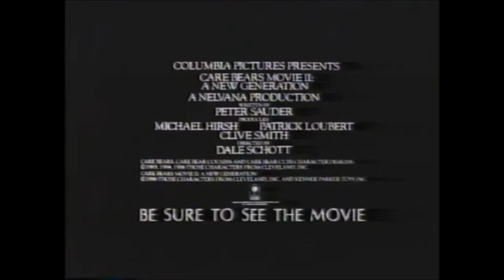Opening to The Cousins: Grown But Not Forgotten 2017 VHS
Here is the opening to the 2017 VHS of "The Cousins: Grown But Not Forgotten".

1. 1993 Turner Home Entertainment logo
2. FBI Warning Screen
3. Chrysler commercial
4. Warwick Mall commercial
5. Care Bears Movie 2 A New Generation trailer
6. Nelvana logo
7. The Cousins intro
8. "Grown But Not Forgotten" title screen